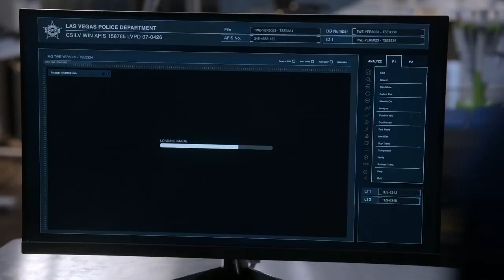CSI: Vegas 'That would be you, sweetheart'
Gil Grissom calling his wife sweetheart. My heart.